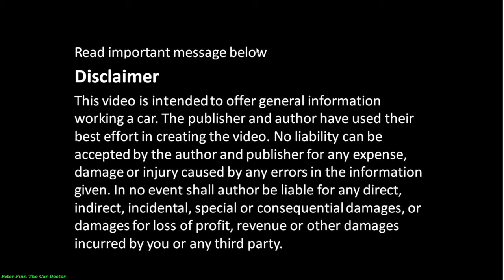How to use Infrared Heater in car Repairs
Cómo usar el calentador infrarrojo en reparaciones de automóviles